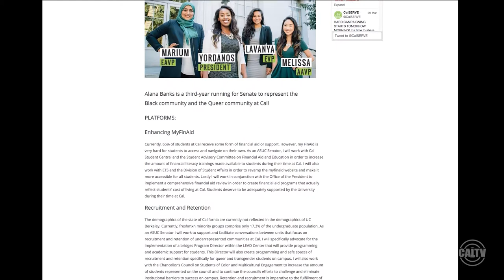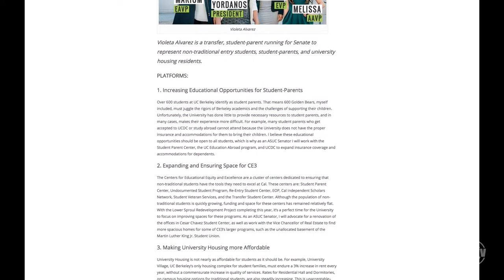ASUC Election Coverage CalSERVE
Follow CalTV as we interview some of this year's CalSERVE senate candidate.

Reported by: Kanako Imaizumi, Allie Green
Produced by: Kanako Imaizumi
Filmed by: Aaron Thiele, Rebecca Wang
Edited by: Kanako Imaizumi